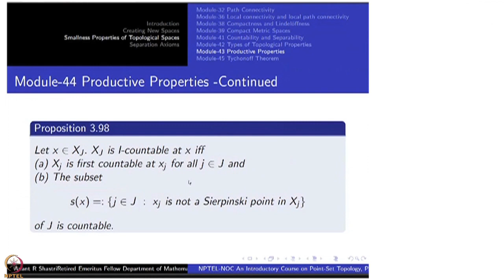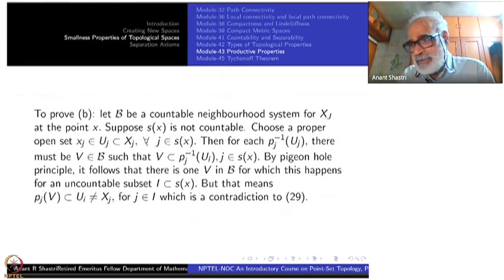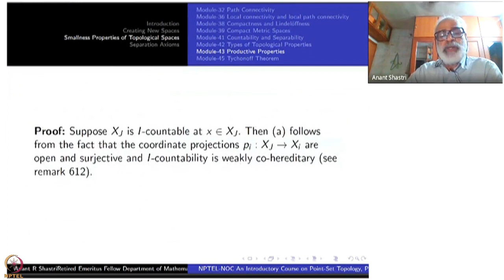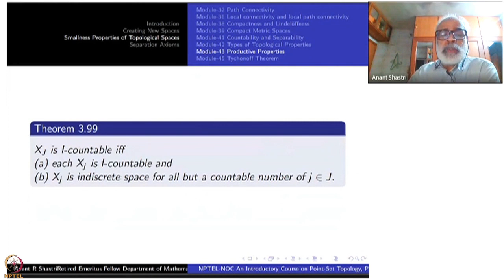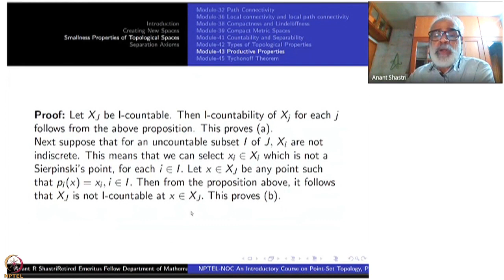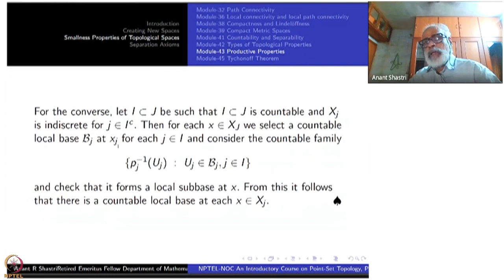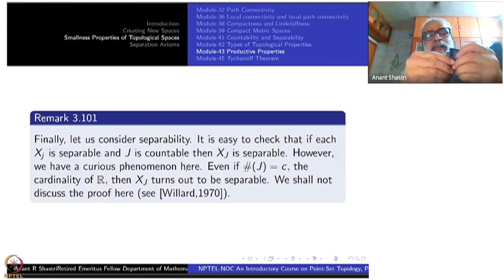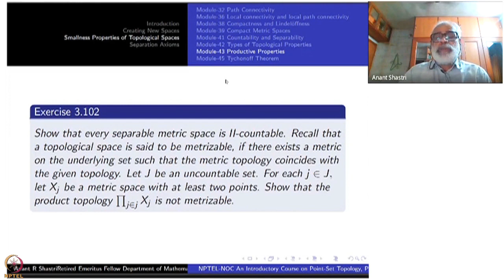Week 9 : Chapter III- Smallness Properties of Topological Spaces : Lecture 44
Lecture 44 : Productive Properties-continued